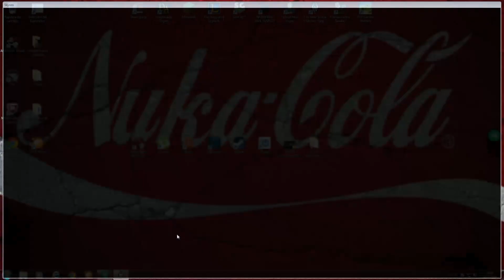SKYRIM 13 accediendo castillo vampiros